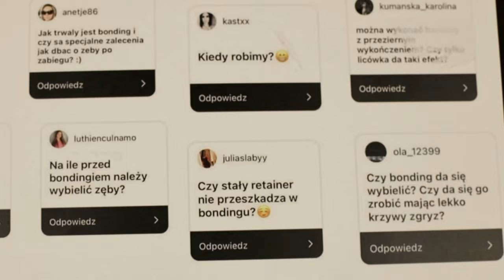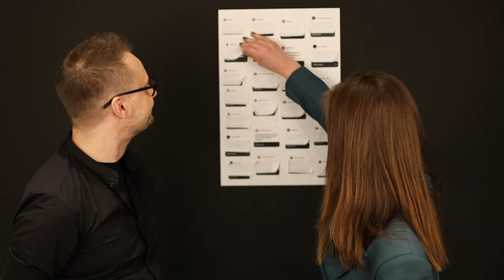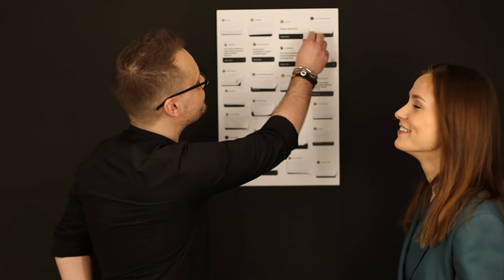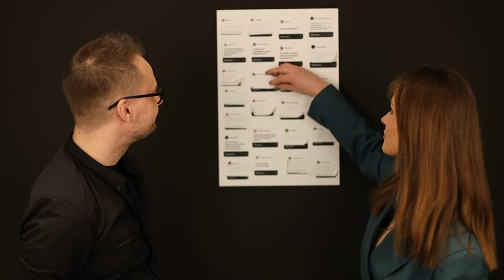●BONDING ● Q&A ● Bonding według ekspertów ● dr Katarzyna Załęska oraz dr Marcin Krupiński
Zapraszamy do naszej Galerii Uśmiechu!

Czy wiesz, czym jest BONDING?

▪︎B O N D I N G ▪︎ to jedna z najbardziej ostatnio popularnych metod estetycznej odbudowy kompozytowej zębów. Jest metodą nieinwazyjną lub minimalnie ingerującą w naturalną strukturę zęba.
▪︎Jest idealnym rozwiązaniem dla osób chcących szybko uzyskać efekt, a także stanowi świetne przygotowanie dla Pacjentów planujących działania protetyczne (np. licówki) w przyszłości.
▪︎Bonding, odpowiednio wykonany, przy regularnych wizytach kontrolnych i zachowaniu dobrej higieny i codziennej dbałosci, może służyć Pacjentowi nawet kilka lat.

Zapraszamy Cię do obejrzenia filmiku, w którym nasi specjaliści - doktor Katarzyna Załęska oraz doktor Marcin Krupiński odpowiadają na najczęściej spotykane pytania dotyczące bondingu:

- Co dzieje się w przypadku, gdy ząb jest chory a mam zrobiony bonding ?

- Czy stały retainer nie przeszkadza w bondingu ?

- Czy bonding można wykonać w celu korekty krzywych zębów zamiast aparatu ?

- Czy podczas jednej wizyty można wykonać podcięcie dziąsła i bonding ?

- Czy można bezpiecznie wykonać bonding mając bruksizm leczony botoksem ?

- Czy bonding niszczy zęby ?

- Czy można wykonać bonding z przeziernym wykończeniem, czy tylko licówka ceramiczna da taki efekt?

- Kiedy lepiej zastosować licówkę ceramiczną a kiedy bonding ?

- Jak trwały jest bonding i czy są specjalne zalecenia, jak dbać o zęby po zabiegu ?

- Czy przed bondingiem trzeba wyleczyć zęby boczne lub podnieść wysokość zwarcia ?

- Kiedy najbliższy termin wolny na bonding? 🙂

Jeżeli masz dodatkowe pytania, skontaktuj się z nami:

Galeria Uśmiechu KRAKÓW
✉️ ul. Płk. Francesco Nullo 42/U7

Galeria Uśmiechu NOWY SĄCZ
✉️ul. 29 Listopada 33